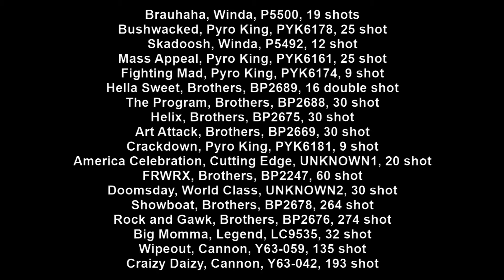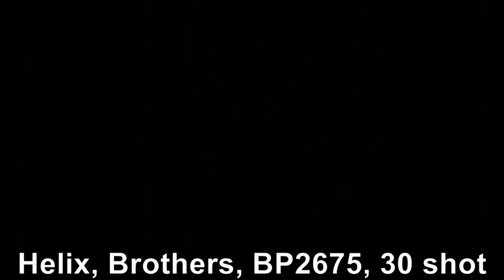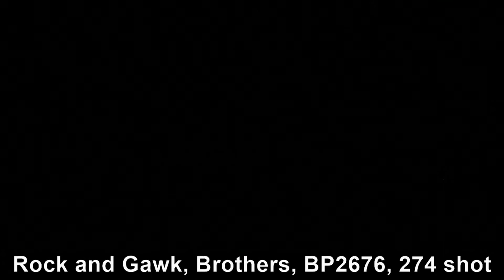Victory Demo, 500G Cakes, Part 2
This is raw video of the 500G Cakes (Part 2) that were shot at the 2018 Victory Demo.